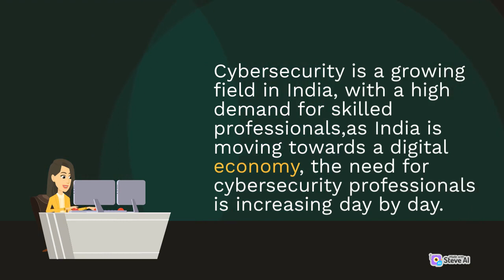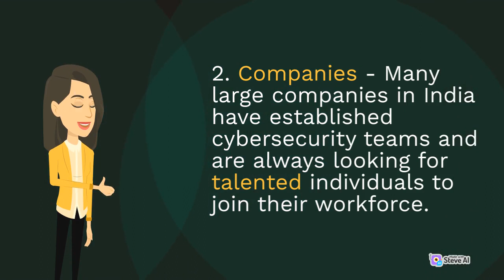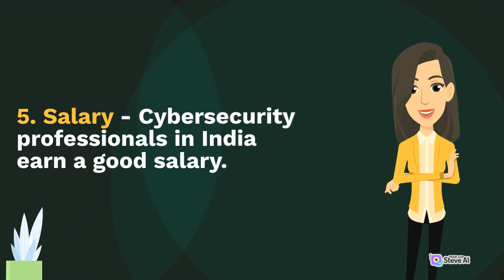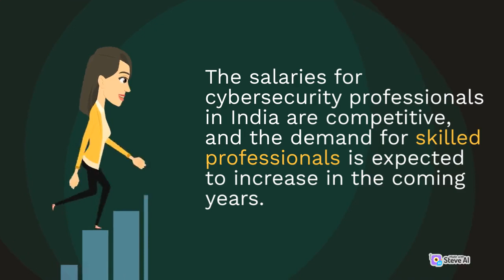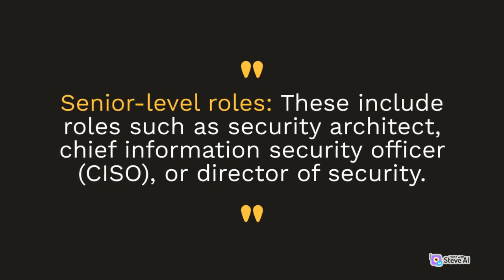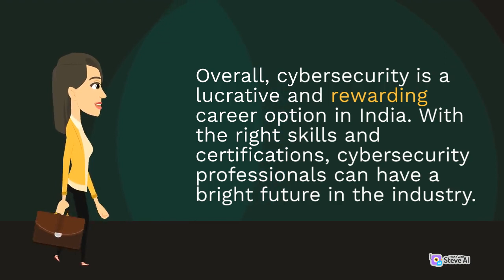Cybersecurity Career in India | Opportunities | Certifications | Salaries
Are you interested in pursuing a career in cybersecurity in India? Look no further! In this video, we'll discuss the various opportunities available in the cybersecurity industry, the certifications that can help you stand out in the job market, and the salary ranges you can expect as a cybersecurity professional in India.

We'll cover everything from entry-level positions to advanced roles in cybersecurity, and provide insights into the skills and knowledge required for success in this field. Whether you're a recent graduate or an experienced IT professional looking to switch to a cybersecurity career, this video is for you.

Join us as we explore the exciting world of cybersecurity in India and help you kick-start your career in this in-demand field.

Cybersecurity is a growing field in India, with a high demand for skilled professionals. As India is moving towards a digital economy, the need for cybersecurity professionals is increasing day by day. Here are some key points about cybersecurity careers in India:

1. Job Opportunities - There are numerous job opportunities in India for cybersecurity professionals, including cybersecurity analyst, network security engineer, information security analyst, and cybersecurity consultant.
2. Companies - Many large companies in India have established cybersecurity teams and are always looking for talented individuals to join their workforce. Some of the top companies in India include Tata Consultancy Services, Infosys, Wipro, IBM, and Accenture.
3. Government Jobs - The Indian government is also investing in cybersecurity, and there are job opportunities in various government agencies, such as the National Technical Research Organisation (NTRO), Indian Computer Emergency Response Team (CERT-In), and Defence Research and Development Organisation (DRDO).
4. Certification - There are many certifications available for cybersecurity professionals in India, such as Certified Ethical Hacker (CEH), Certified Information Systems Security Professional (CISSP), and Certified Information Security Manager (CISM). These certifications can help individuals to gain knowledge and enhance their career prospects.
5. Salary - Cybersecurity professionals in India earn a good salary. The salary of a cybersecurity professional in India ranges from INR 4-6 lakhs per annum for an entry-level position to INR 15-20 lakhs per annum for a senior-level position.
6. Skill Development - To succeed in a cybersecurity career, it's essential to keep up with the latest trends, technologies, and threats. It's recommended to participate in cybersecurity events, attend training sessions, and read cybersecurity blogs and articles.
Overall, cybersecurity is a lucrative and rewarding career option in India. With the right skills and certifications, cybersecurity professionals can have a bright future in the industry.

@CypherAdda cypheradda Secure from CyberCrime CyberCrime how to Protect from cyber crime

top10thinks
CypherAdda

Credits: Credits to all the owners whose content/Tool/Software/etc is used in this video or belongs to them. This video was created using various tools and software. If you would like more information about the tools and software used, please contact CypherAdda in the comment box or instagram.